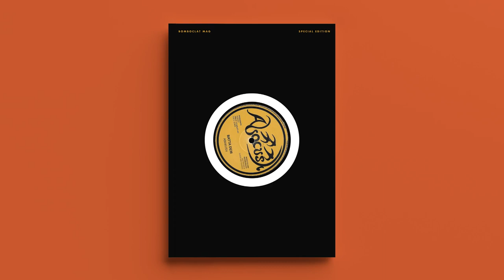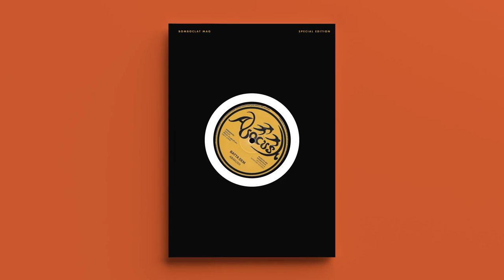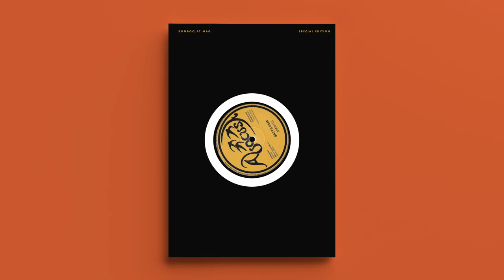Abakush - Batta Dem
one day...